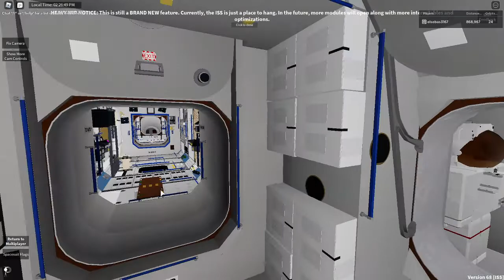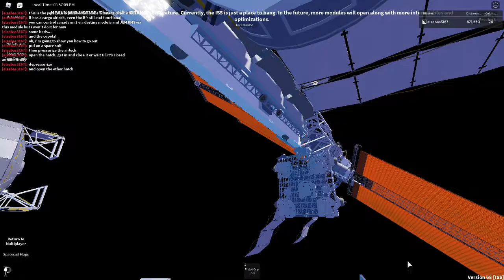ISS tour (Chapter 1?) - Space Sailors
In this video, I show you the ISS (inside and outside) in the game Space Sailors, on ROBLOX. Read what I say in the chat for notes, and a cooler experience.

About quality: I know it's not so good, but at least you can enjoy the video.